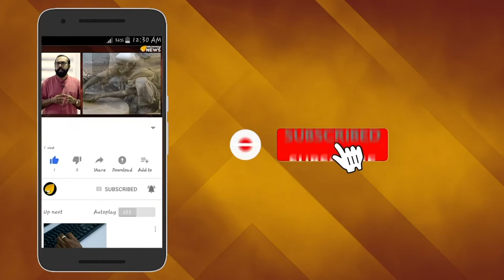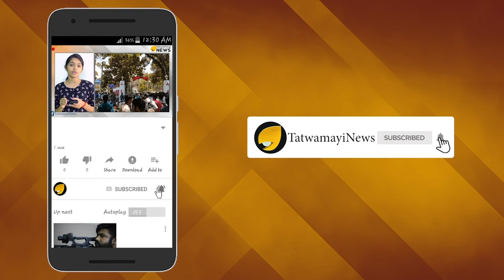ഇന്ത്യാവിരുദ്ധ പത്രമെന്ന പേരൊക്കെ പണ്ട്; ദുഷ്പേര് മാറ്റി ന്യൂയോര്‍ക്ക് ടൈംസ്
പൊതുവെ ഇന്ത്യാ വിരുദ്ധ വാര്‍ത്തകള്‍ പ്രസിദ്ധീകരിച്ച് കുപ്രസിദ്ധി നേടിയ അമേരിക്കയിലെ ന്യൂയോര്‍ക്ക് ടൈംസും കശ്മീരിന്‍റെ മാറുന്ന ചിത്രം അവസാനം തിരിച്ചറിയുന്നു. അമേരിക്കയിലെ ഇന്ത്യന്‍ അംബാസിഡറായ ഹര്‍ഷവര്‍ധന്‍ ഷ്രിംഗ്ലയുടെ വിശദമായ ലേഖനം പ്രസിദ്ധീകരിച്ച് കൊണ്ടാണ് ഇന്ത്യാവിരുദ്ധ പത്രം എന്ന ദുഷ്പേര് മാറ്റാന്‍ ന്യൂയോര്‍ക്ക് ടൈംസ് ശ്രമം നടത്തിയത്.